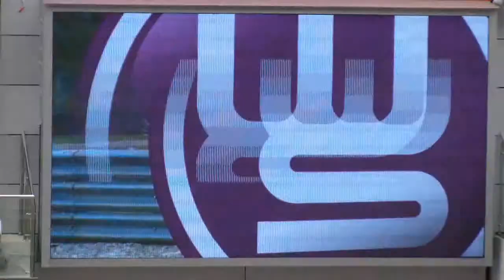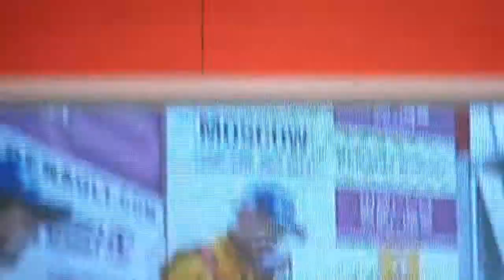WORLD SERIES by RENAULT 3,5 на Moscow Raceway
WORLD SERIES by RENAULT 3,5 на Moscow Raceway 22 июня 2013 г